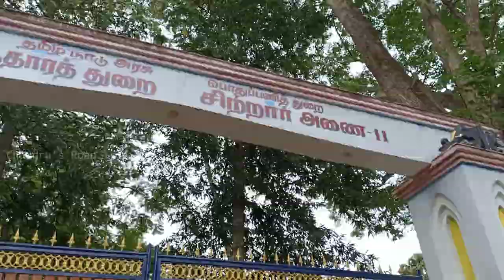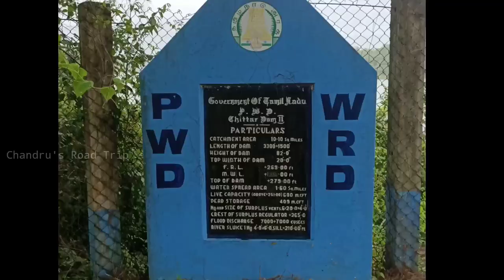Chittar dam 1 & 2 l Pechiparai l Kanyakumari District l Tamil Nadu l India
Hello Everyone!

Chittar Dam is a picturesque irrigation dam in the Kanyakumari district of Tamil Nadu. Chittar dam is ~50 KM from Trivandrum city. Actually, there are two dams, Chitar Dam 1 and Chittar Dam 2. Chittar Dam 2 is the largest and this video is about Chittar Dam 2.  Chittar dams are built as part of Kodayar project which includes Kodayar, Pechipara, Perunchani dams as well. The beauty of Chittar Dam is formed by the hill ranges in the backdrop of the reservoir; Kalimala (kalimala temple is there) and Kurisumala (famous pilgrim center) are the major hills in the close vicinity. We can climb those hills from a place on the other side of the mountains called Pathukani. Chittar Dam should be visited early morning, so that you can enjoy the amazing reflection formed by mountains in the water, or else you can visit afternoon. It's a long walk of ~1 KM to reach the other end of the dam, but this walk offers amazing views. There are several small basic restaurants which sell tasty fish fries of Dam fish, Hotel Muhammod Aarif at Sankarankadavu is one among them and we had a tasty fish fry and tapioca from there. The reservoir view offered in front of this restaurant is one of the best.